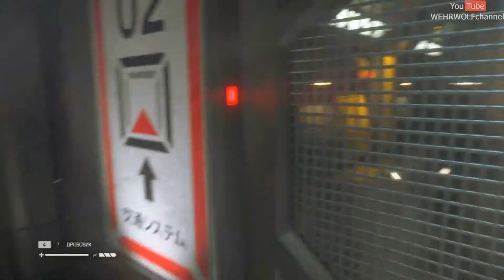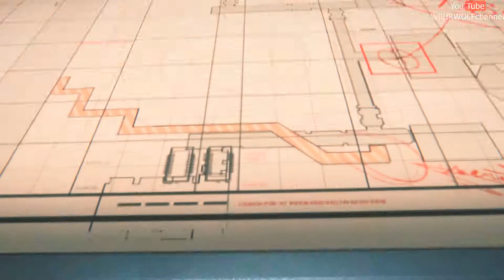Alien Isolation | часть двадцатая ("ядро аполло")